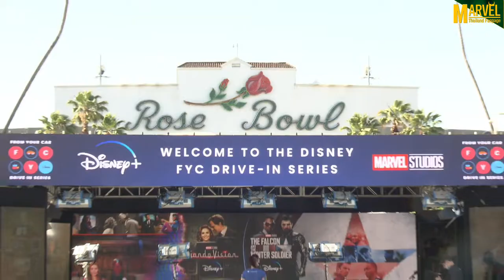Disney+ and Marvel Studios’ Emmy FYC Drive In Event